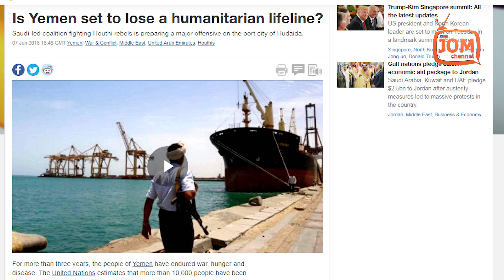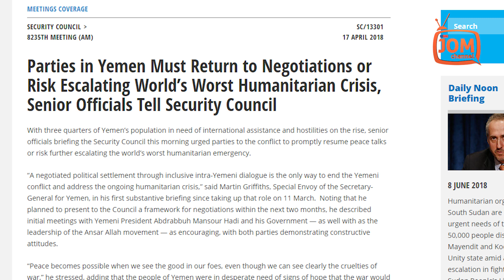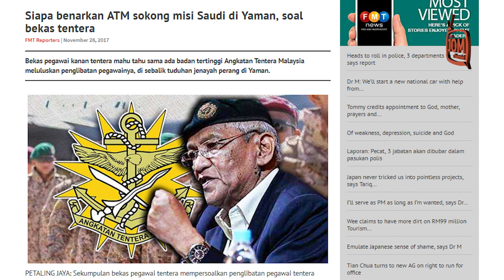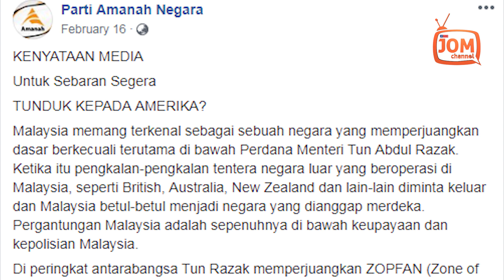APA PERANAN MALAYSIA DALAM PERANG ARAB SAUDI-YAMAN?